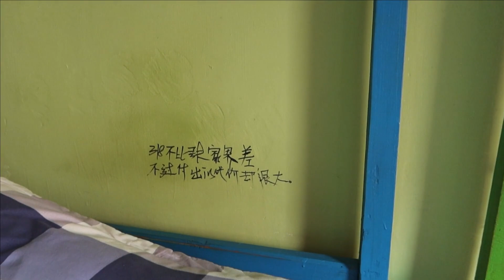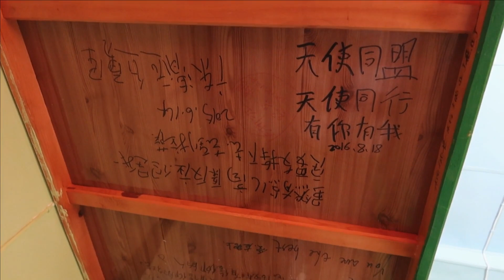窮遊西藏遇高原反應，小夥找個青旅住下，躺下發現周圍全是塗鴉 | 九點探遊中國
自駕西藏入住理塘當地的一家青旅，價格只要46RMB一晚。和狗狗在這裡相伴，大家覺得環境怎麼樣？